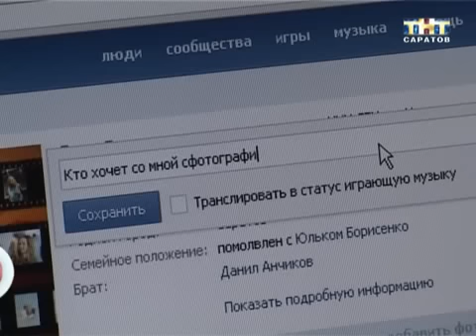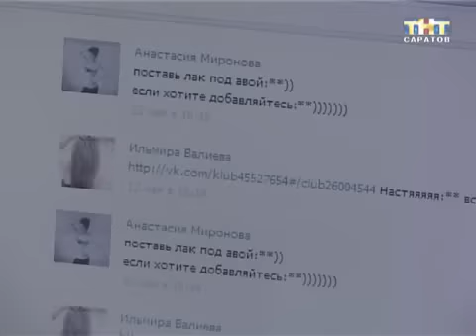Ванилька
Принцессы 21 века. Не так давно в России появилось новое интернет поколение. Ванильки - носят розовое, ярко красятся и фотографируют сами себя. Психологи считают их потерянным поколением. Они живут во всемирной паутине и постоянно уходят в себя. Одна из самых известных ванилек в России живет в Саратове. У нее - тысячи поклонников и миллионы просмотров на Ютубе...